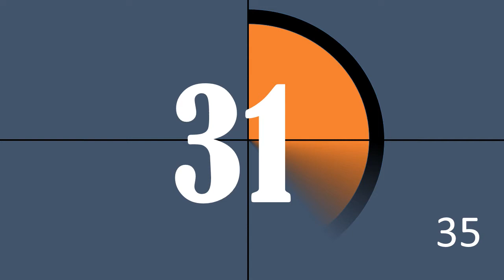Countdown Timer 35sec